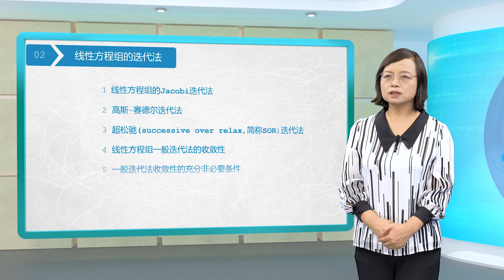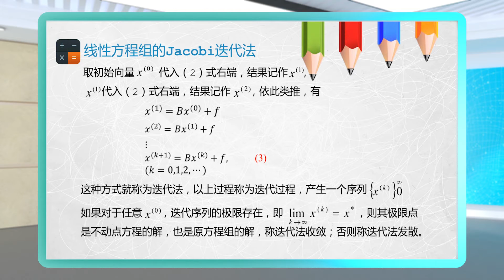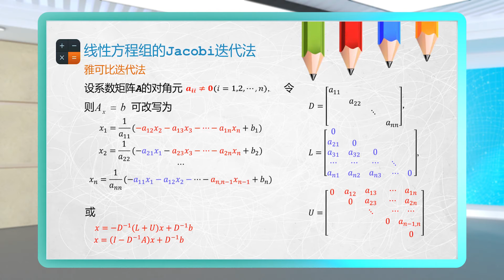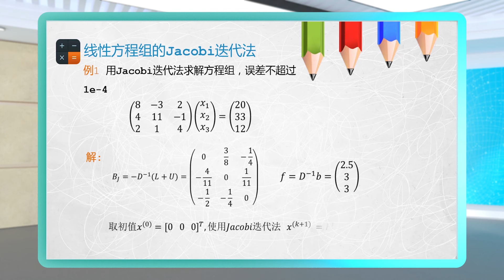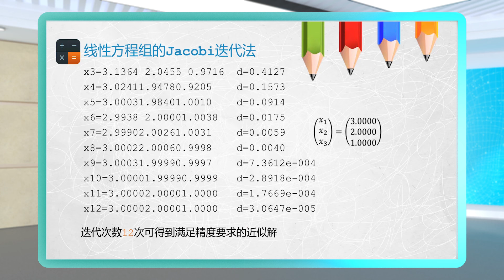Calculation Method-Lecture 11-计算方法第11讲